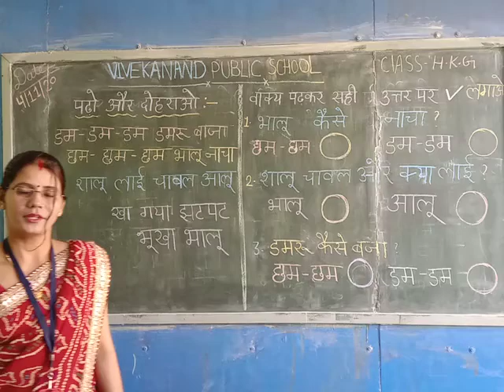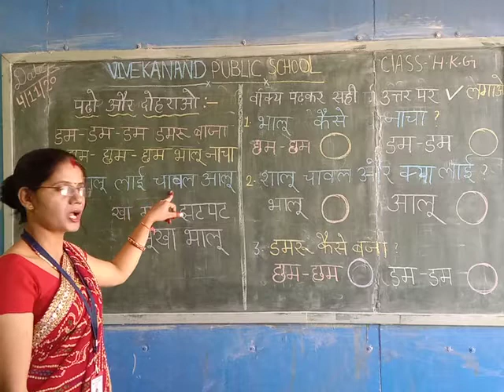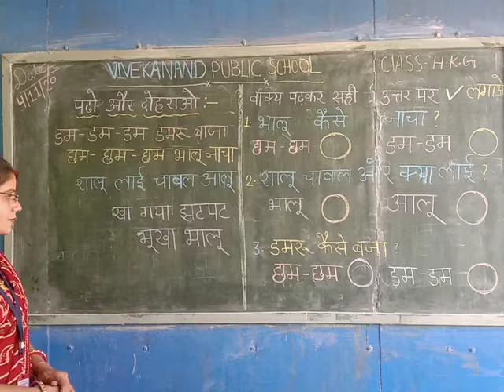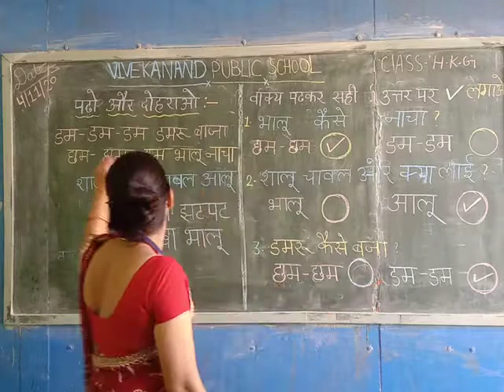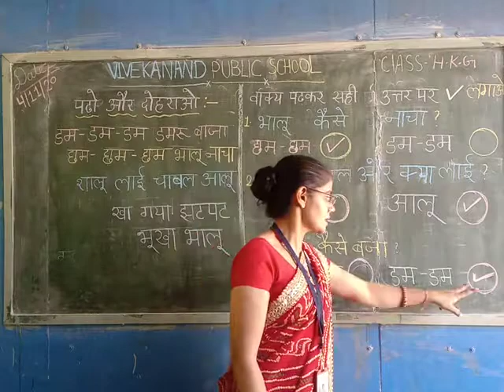Class HKG Hindi